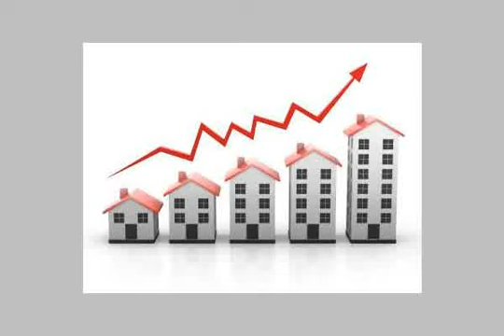Apartment For Sale In Gharbia Tanta - mlseg.com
Apartment For Sale In Gharbia / Tanta شقة في ش أبو طاقة من أخر سعيد أمام البوسطة الجديدة مكونة من 4 غرف وصالة وحمام ومطبخ - الشقة دور رابع علوي وليس أخير -الشقة مساحتها 120 متر مربع - مطلوب فيها 165 ألف جنيه - للاستعلام - - ش أبو طاقة من أخر سعيد أمام البوسطة الجديدة - Egypt Real Estate | Gharbia / Tanta | Apartment For Sale